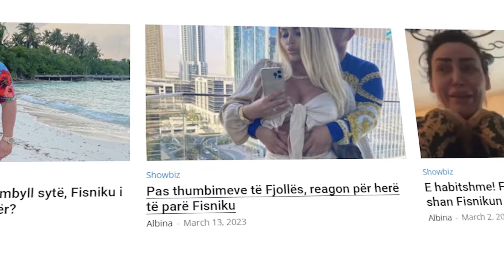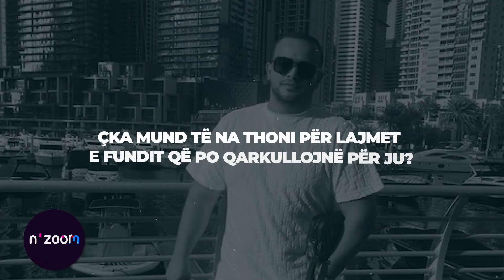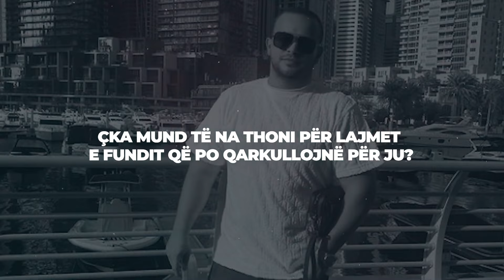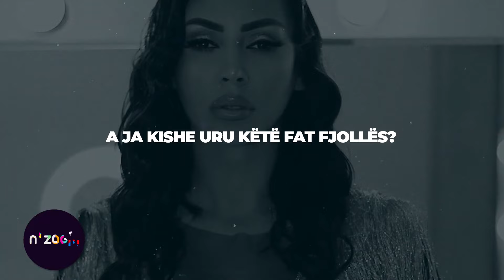E akuzoi se e beri per spital! 'Sherim te shpejte', Fisniku i'a kthen me te keq Fjolles